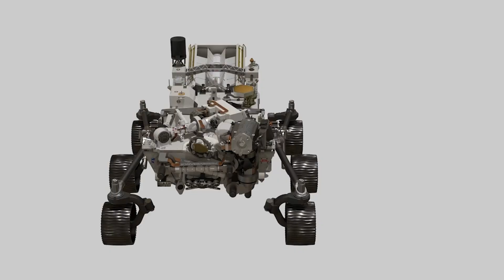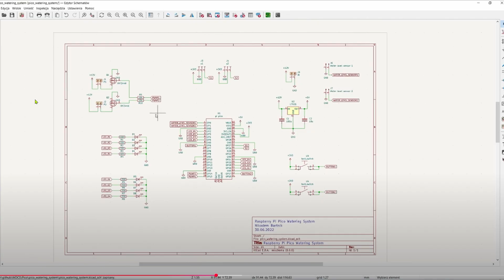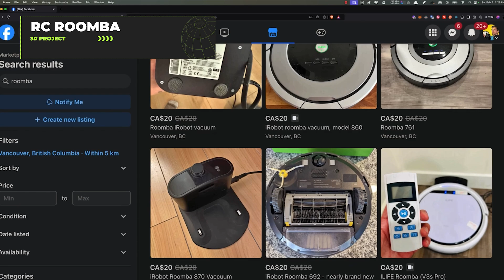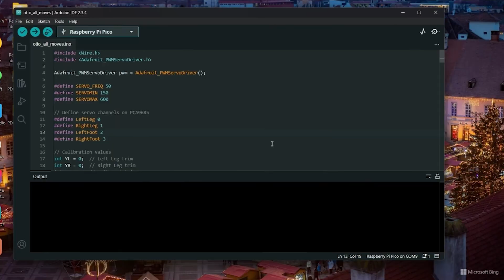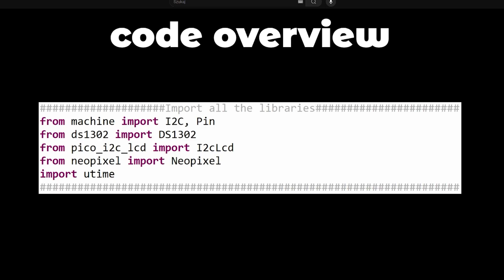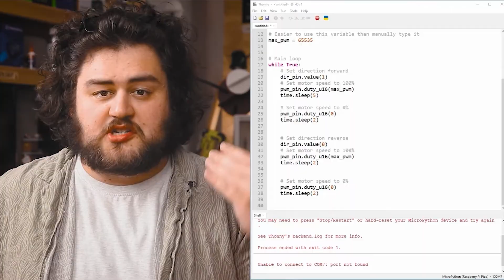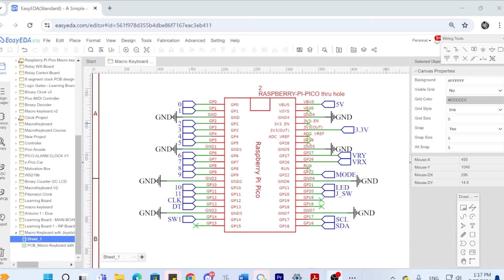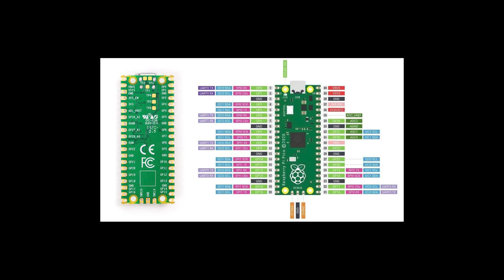Top 10 Raspberry Pi Pico Projects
Dive into the amazing world of Raspberry Pi Pico microcontrollers! This video showcases 10 innovative projects you can build yourself - perfect for makers, hobbyists, and electronics enthusiasts of all skill levels. From simple LED displays to advanced home automation, discover how this tiny, affordable microcontroller can power your next big idea. Follow along with step-by-step instructions and see real-world demonstrations of each project in action.

Project links:
1. Martian Rover

2. Automatic Watering System

3. RC Roomba

4. 6 Axis Robotic Arm

5. RC Caterpillar

6. Otto Robot

7. Alarm Clock

8. Water Pump

9. Simple GPS

10. Joystick Macro Keyboard

Chapters:

00:00 Intro
00:23 Martian Rover
01:23 Automatic Watering System
02:07 RC Roomba
02:54 6 Axis Robotic Arm
03:36 RC Caterpillar
04:19 Otto Robot
05:00 Alarm Clock
05:47 Water Pump
06:40 Simple GPS
07:25 Joystick Macro Keyboard
08:09 Outro